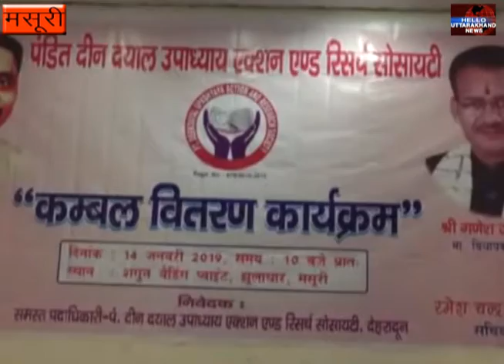मसूरी: शादी की सालगिरह पर विधायक गणेश जोशी ने गरीबों को बांटे कंबल